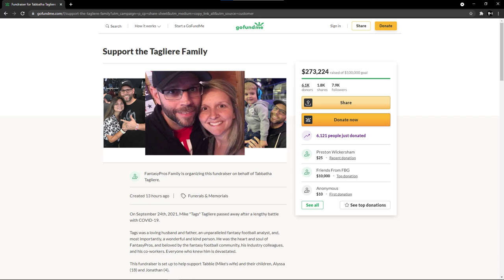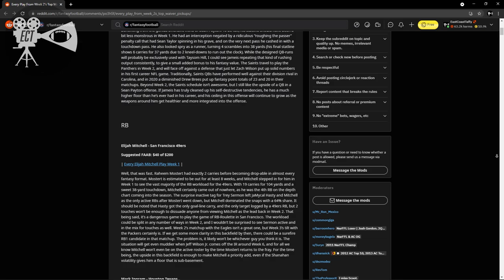Kyle Pitts: Time To Buy? | Film Study & Analysis | Fantasy Football 2021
Kyle Pitts was drafted with a historically high draft pick in the 2021 NFL Draft, and he was probably drafted with a high pick in your fantasy draft as well. Through 4 games, his fantasy production has been underwhelming. Was he overhyped? Or will he turn things around in his rookie season?

This video dives into the game film from Pitts's start to the 2021 season, details the context of the TE's usage in the Falcon's offense, and provides an outlook for the rest of the season.

Leave me some feedback in the comments, I'm still new to making this kind of content, and could really use the feedback!

Music Credits (In Order Of Appearance):
Justnormal - "Bluish"
Mai Ligne - "Cafe Mornings"
Blue Topaz - "Wasted Education"
Guustavv - "Willow Trees"
Dylan Sitts - "Ginger Chews"
Sarah, the Illstrumentalist - "Emerald"
Timothy Infinite - "Crunchy"

All music used with proper licensing via Epidemic Sounds.